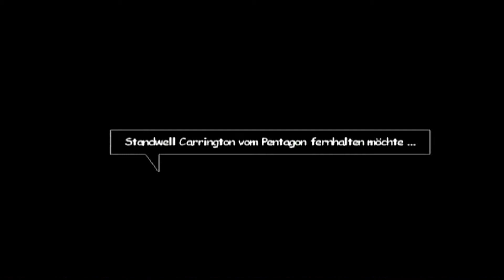Let's Play XIII (Dreizehn) #03 Mit Major Jones über die Dächer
Der Präsident der Vereinigten Staaten wurde ermordet und unser Protagonst wird als Täter beschuldigt. Der Mann trägt lediglich einen Schlüssel und ein Tattoo mit der Schrift XIII (Dreizehn) mit sich kann sich aber an nichts mehr erinnern. Einzige Verbündete in dieser Geschichte sind Major Jones und General Carrington, die zusammen mit XIII versuchen den wahren Mörder zu finden und dabei eine riesen Verschwörung aufdecken.

Ein toller Ego-Shooter im Comicstyle der auf dem original Comic beruht.

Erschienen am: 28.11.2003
Erschienen für: PC, PlayStation 2, Xbox & Gamecube
Genre: Ego-Shooter